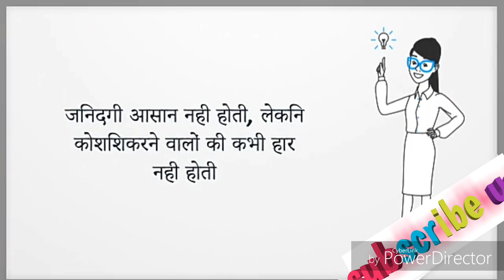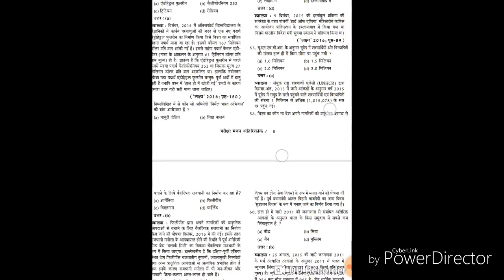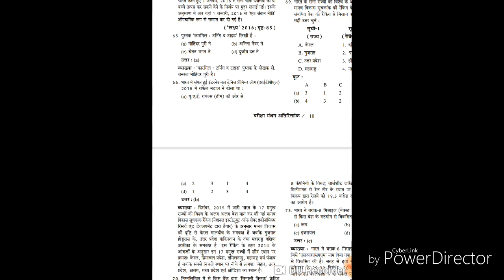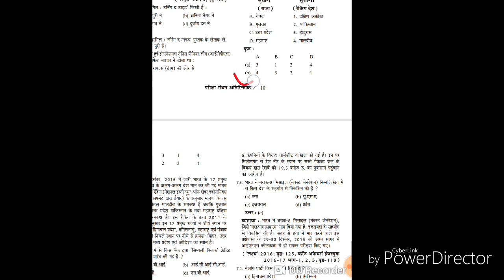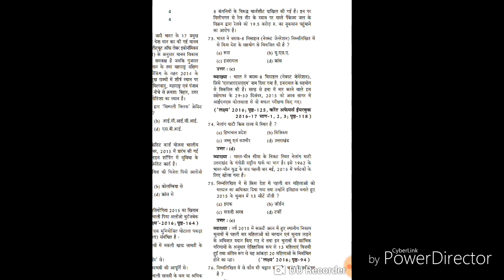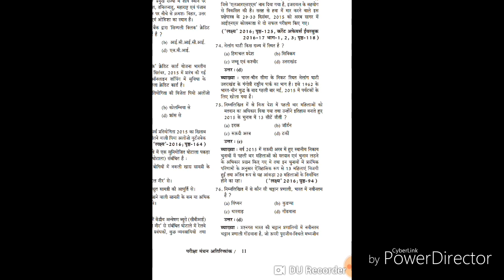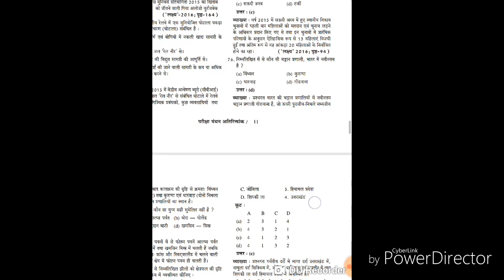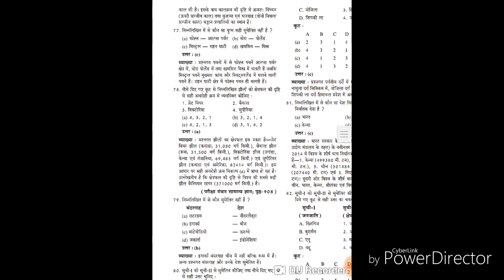UPPSC 2016 solved paper part 3